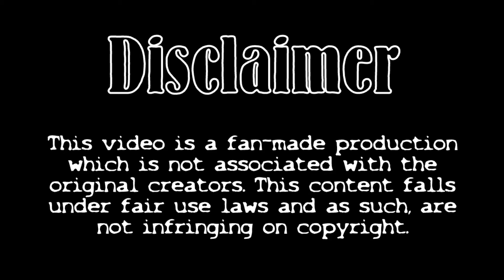I'm Not Famous - Shota Aizawa || BNHA【AMV】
Heyo! I also managed to make Eraser Head's birthday AMV one day late.

The music is I'm Not Famous by AJR. I think that this song really suits Aizawa and his attitude towards his heroism in general. Especially with the news events in the Vigilantes manga, he definitely fits this song.

I only used things from season one and season two up to the battle with Shigaraki. I tried my best to do some different things. I'm honestly just experimenting to see what I like best. I think that I may reuse some of the editing effects and not others. Hopefully, it turned out as a good AMV.

Thank you for reading this and for watching the video!

Programs Used: Hitfilm Express
Time Taken: one day

Lyrics:

You never heard of me
Or the weird shit I do and say
That's my favorite thing
That I'm not famous, no

And I'm never on TV
Throwing up on an LA street
Nobody judges me
Cause I'm not famous, no

Paparazzi is at an all time low
Paparazzi they don't care where I go

Where my haters
Where my haters
I don't got em
I'm not famous, no
It don't matter what my name is
I don't got one I'm not famous, no
And I don't hate it, no

You never overheard
That I blew 20 grand on shirts
Nobody knows my quirks

Everyone got their habits
But you'll never hear what mine is
Best thing about my life is

Where my haters
Where my haters